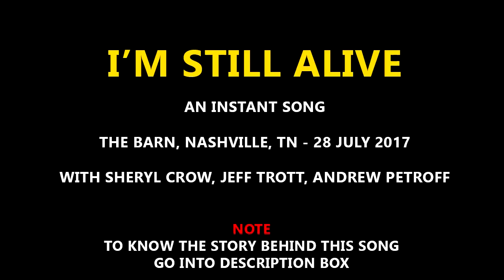Sheryl Crow - "Dude, I'm Still Alive" (New Instant Song!) 28-07-2017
"The internet is so weird. Yesterday on Twitter, a guy tweeted I must be "rolling in my grave" about Kid Rock running for senate. I tweeted back, just let him know, "Dude. I'm still alive". Being in the studio at the time, the guys and I had a big laugh about the crazy response that tweet was getting. I jotted some lines down and the next thing we knew, we had a song! So here it is - "Dude, I'm Still Alive" - Sheryl Crow - MORE